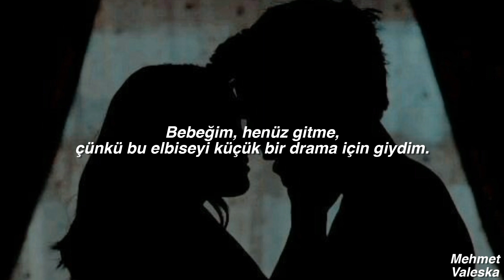Camila Cabello - Don't Go Yet (Türkçe Çeviri)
Lyrics 🌃

[Verse 1]
I wrote all your lines in the scripts in my mind, and

[Pre-Chorus]
I imagine myself in satin, the room was platinum and gold
I'd dance and catch your eye, you'll be mesmerized, oh
We'd find a corner, then your hands in my hair
Finally we're here, so, why
Are you sayin' you got a flight, need an early night?
No, don't go yet

[Chorus]
Oh, yеah, don't go yet, don't go yet

[Verse 2]
Baby, don't go yet, 'cause I wore this dress for a lil' drama
And I bet, I bet that you think that you know, but you don't

[Pre-Chorus]
Are you sayin' you got a flight, need an early night? No

[Post-Chorus]
Come along
La-la-la-la-la-la-la-la (Don't go yet)